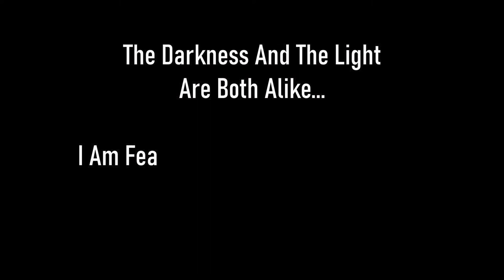Skyrim SE [Vigilant Of Stendarr] In My Time Of Need Ep.58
Omitted:
Added Mods:
Vanilla Armor Replacer
Realistic Armor
Meridia Revoiced
Dawnguard Delayed
Colorful Magic
Convenient Horses
Convenient Carriages
Pandorable's NPCs
Wildcat
Ultimate Combat
Mortal Enemies